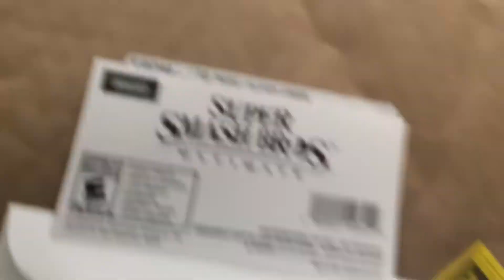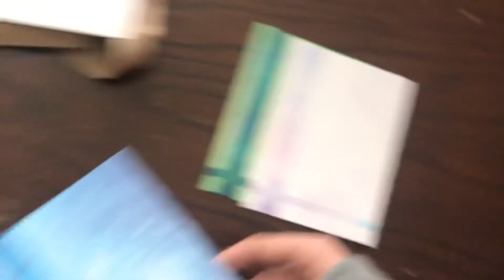A package from Nintendo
I bought some Super Smash Bros. Ultimate invitation greeting set for 400 platinum points on My Nintendo and the delivery is 8$CAD.